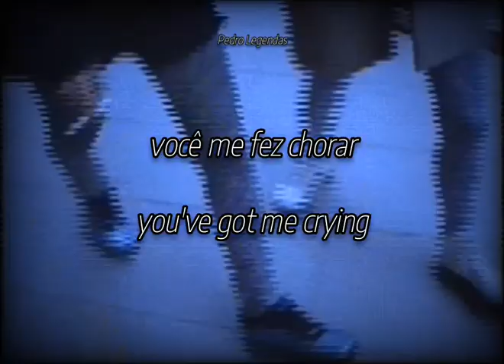Brenda Lee - Emotions (Short/Translation)